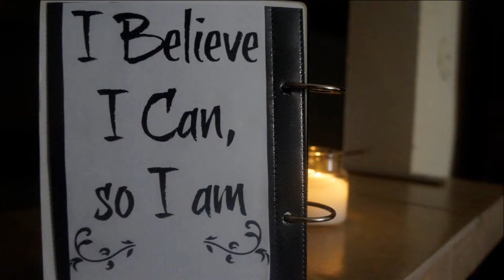Weigh-In #1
Sorry so late, but here it is!

Just a brief talk about a small struggle that I'm having in Meal prepping followed by a weigh-in.

Next weigh-in: November 4, 2015